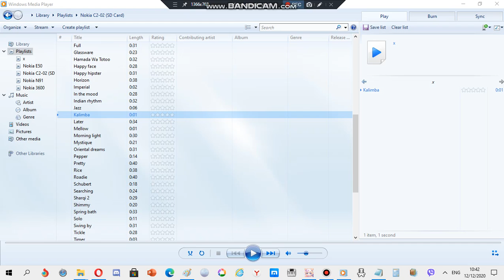Nokia ringtone: Kalimba